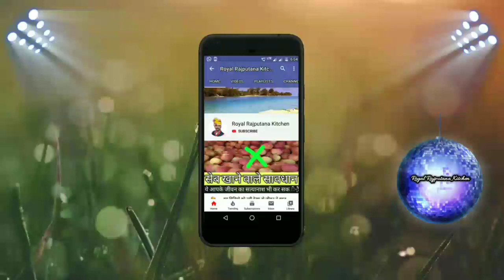व्रत के लिए फलाहारी नमकीन घर पर बनाएं। falahari nameen। falahari recipe in hindi. Sagari namkeen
व्रत के लिए फलाहारी नमकीन घर पर बनाएं। falahari nameen। falahari recipe in hindi. Sagari namkeen | फलाहारी नमकीन रेसीपी। Falahari recipe in hindi. Sagari namkeen. how to make falahari namkeen at home |

मुझे ख़ुशी होगी।👇👇🙏🙏